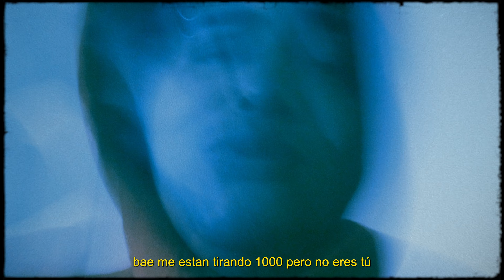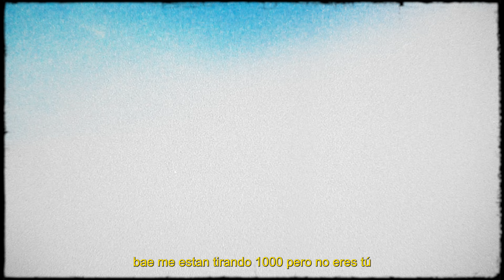Culi l EGFDTG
prod by  @33lutos , @judubre & @fukamiau
dir by @byparasito
styling & art by @siberia3366
graphic design by @byhooneey